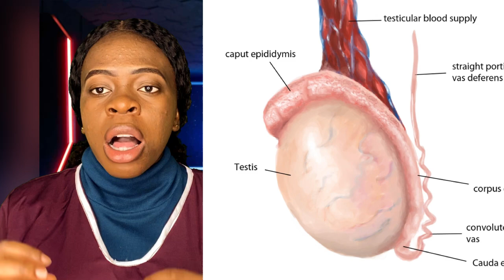Can a man with one testis make a lady pregnant/ What are the Causes/effect of one testis on a man